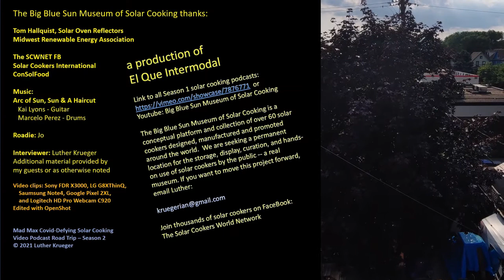Tom Hallquist: Promoting Solar Cookers, One Traveler at a Time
Tom Hallquist has found a way to promote solar cooking on a personal level, with his own cooker design. While many work toward massive production runs of parts or whole cookers, Tom is satisfied to fill one suitcase at a time with an effective cooker, for others to take along to areas of the world most in need. From there, the personal touch to teach and promote assures a more likely long-term adoption on the part of families in need. SolarOvenReflectors.com